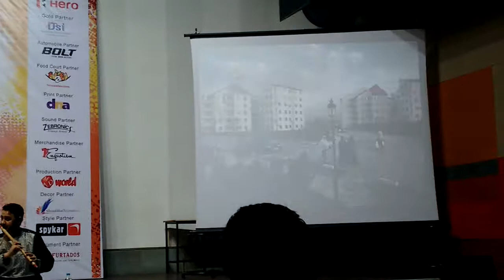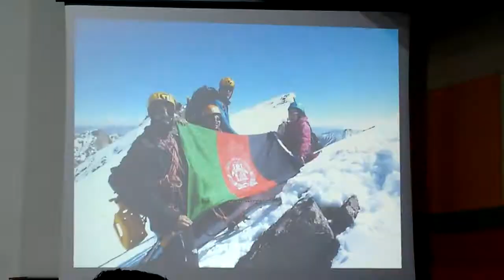Festival of Ahmad abad in India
Ustad Ibrahim Artist